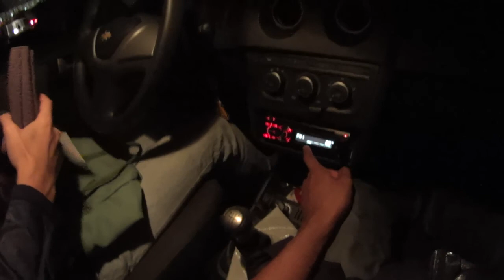vlog250 - Parque das Garças - Brasilia, Brazil